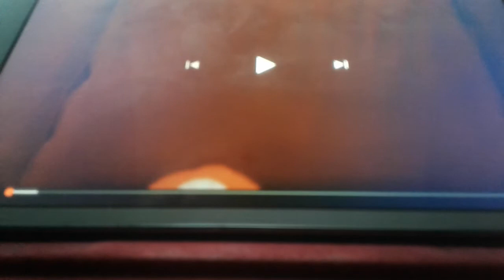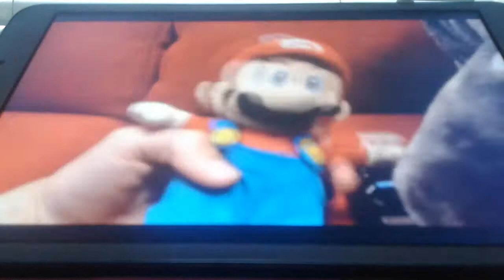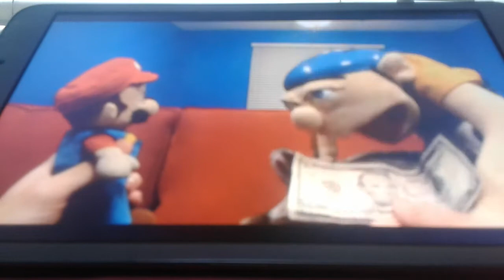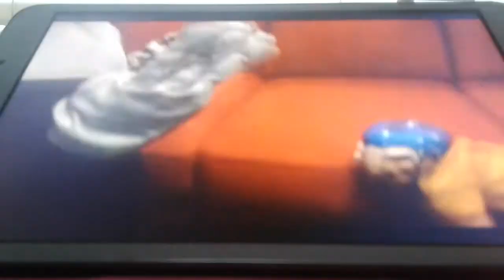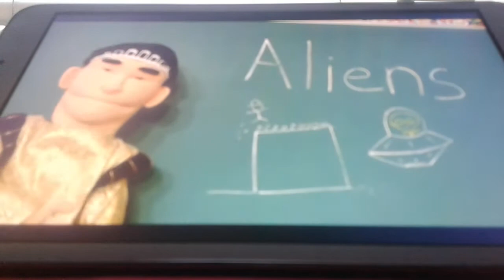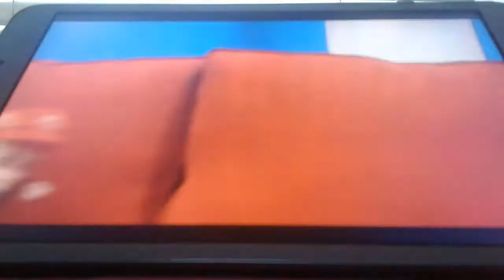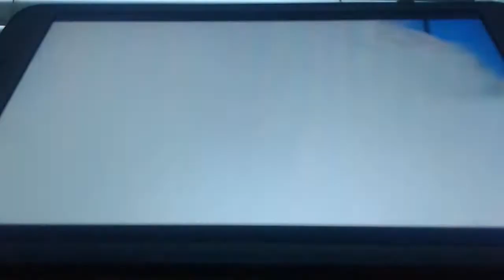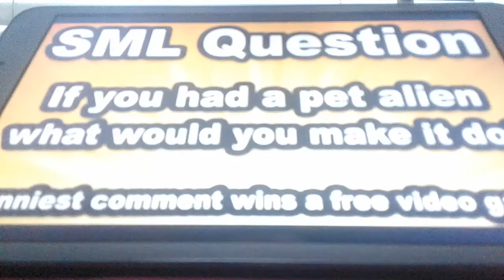Anand The Gamer Reacts : Alien Jeffy By SML